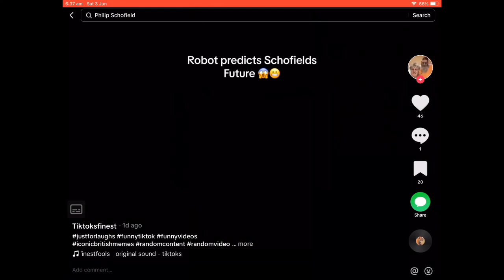Philip Schofield exposed by AI